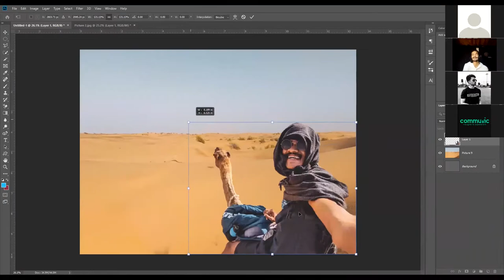The Journey | Outlines Reimagined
"Outline Re-imagined" was a skill development web-series arranged by Communic. The series consists of seven episodes focusing on the basics of adobe illustrator, adobe photoshop, adobe premiere pro, procreate, sketchbook, typography, logo design, online content designing.